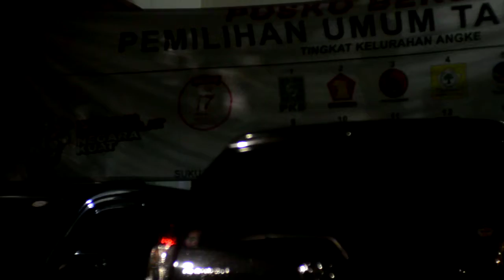persiapan LDK 2019 KATAR ANGKE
Karang Taruna adalah organisasi kepemudaan di Indonesia. Karang Taruna merupakan wadah pengembangan generasi muda nonpartisan, yang tumbuh atas dasar kesadaran dan rasa tanggung jawab sosial dari, oleh dan untuk masyarakat khususnya generasi muda di wilayah Desa / Kelurahan atau komunitas sosial sederajat, yang terutama bergerak dibidang kesejahteraan sosial. Sebagai organisasi sosial kepemudaan Karang Taruna merupakan wadah pembinaan dan pengembangan serta pemberdayaan dalam upaya mengembangkan kegiatan ekonomis produktif dengan pendayagunaan semua potensi yang tersedia dilingkungan baik sumber daya manusia maupun sumber daya alam yang telah ada. Sebagai organisasi kepemudaan, Karang Taruna berpedoman pada Pedoman Dasar dan Pedoman Rumah Tangga dimana telah pula diatur tentang struktur penggurus dan masa jabatan dimasing-masing wilayah mulai dari Desa / Kelurahan sampai pada tingkat Nasional. Semua ini wujud dari pada regenerasi organisasi demi kelanjutan organisasi serta pembinaan anggota Karang Taruna baik dimasa sekarang maupun masa yang akan datang.

karang Taruna beranggotakan pemuda dan pemudi (dalam AD/ART nya diatur keanggotaannya mulai dari pemuda/i berusia mulai dari 13 - 45 tahun) dan batasan sebagai Pengurus adalah berusia mulai 17 - 35 tahun.

Karang Taruna didirikan dengan tujuan memberikan pembinaan dan pemberdayaan kepada para remaja, misalnya dalam bidang keorganisasian, ekonomi, olahraga, ketrampilan, advokasi, keagamaan dan kesenian.